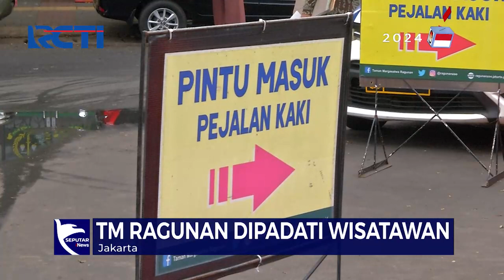Libur Nataru, Taman Margasatwa Ragunan Dipadati Wisatawan - SIP 26/12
Seputar iNews Pagi, Selasa, 26 Desember 2023